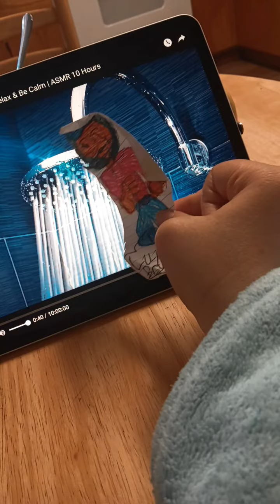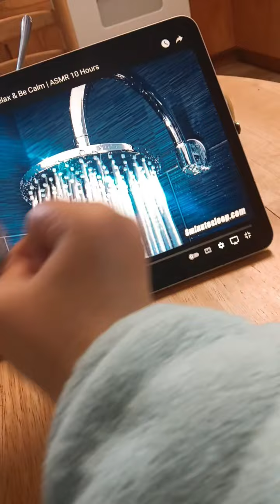Luke Bryan takes showers and gets ungrounded by me read in description.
2 video about take showers and gets grounded for no reason. 2 fakes.

here 2 proofs.